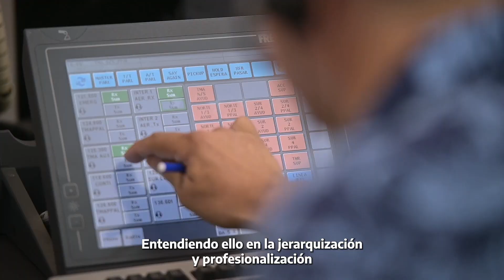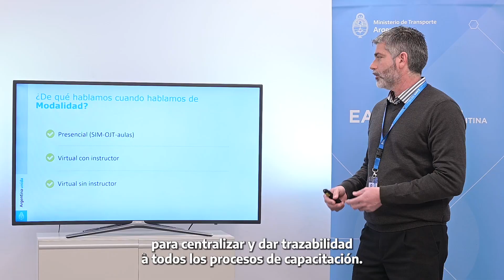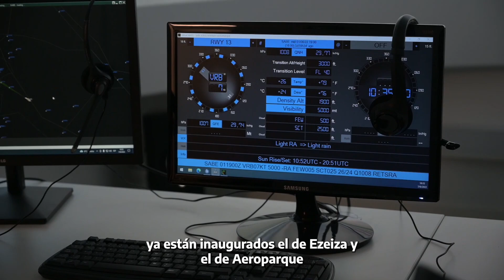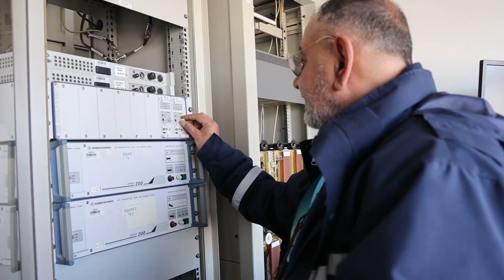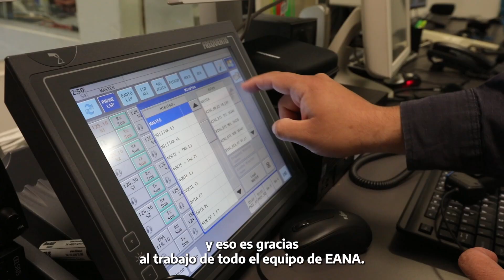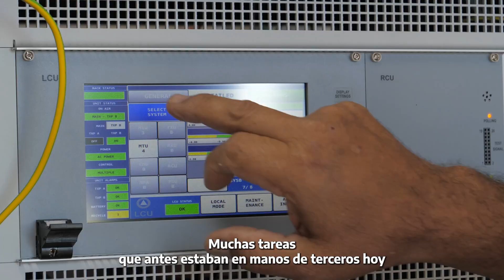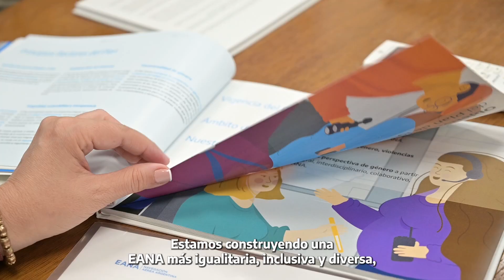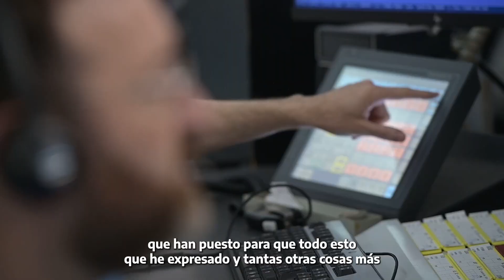Cumplimos 3 años de gestión al frente de EANA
Ha sido un tiempo de mucho trabajo y grandes logros gracias al esfuerzo y profesionalismo de todos y todas los/las que integran este gran equipo.

Seguimos trabajando para brindar un Servicio de Navegación Aérea de excelencia ✈️